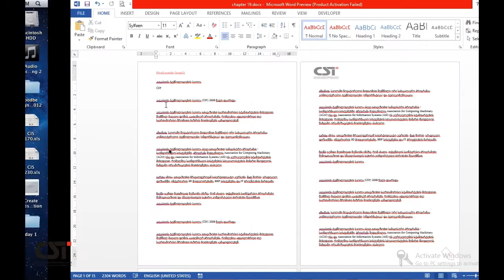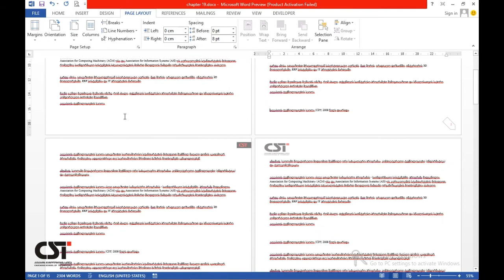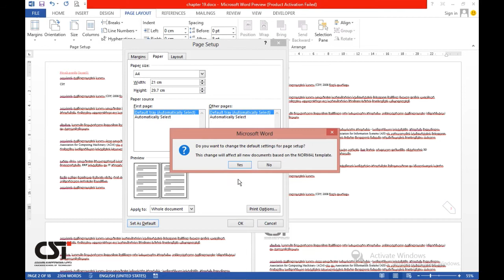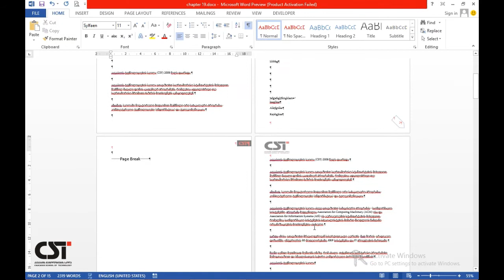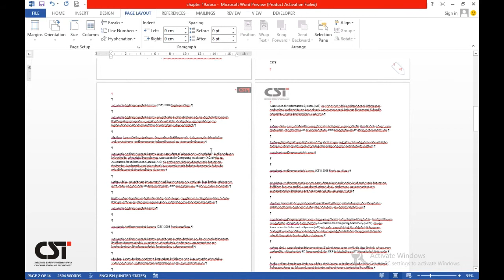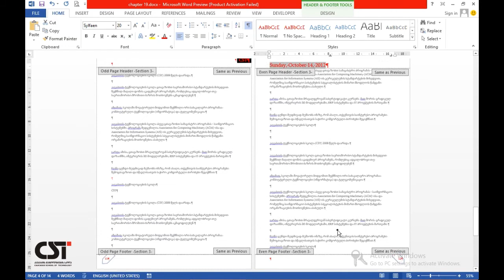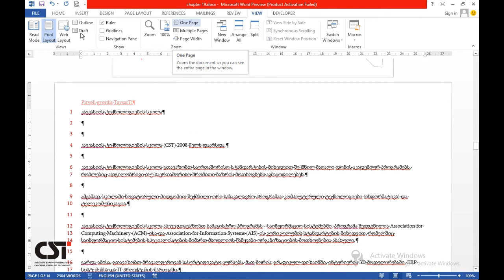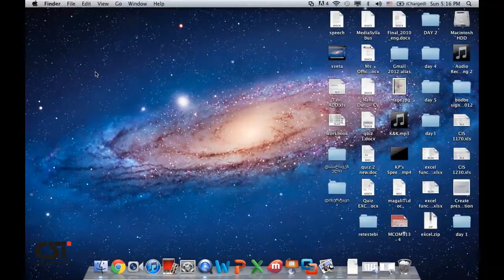word 2013 Chapter 25 Page Setup and Sections